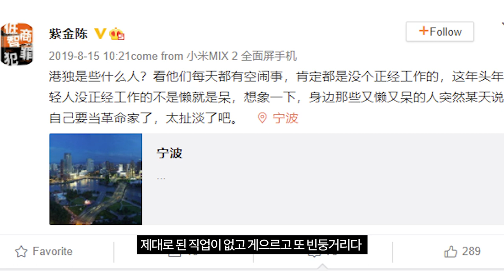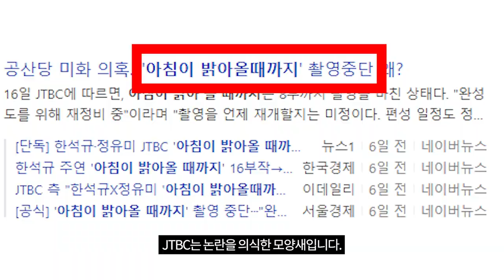'설강화'논란에 차기작도 불똥...'아침이 밝아 올 때까지' 공산당 미화 재점화[TEN연예뉴스]